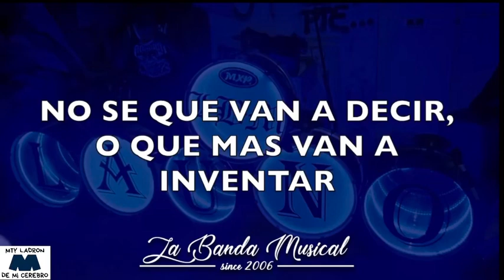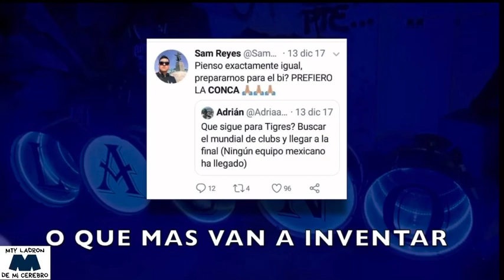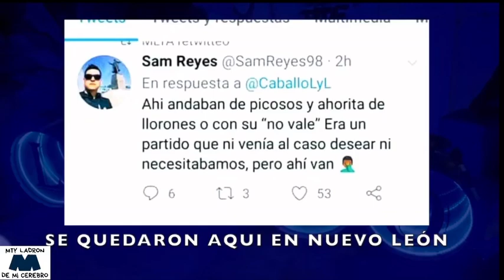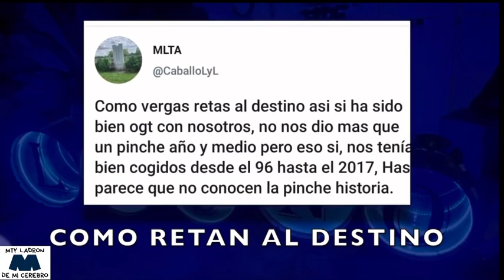💥NUEVO HIT CLÁSICO 124💥/🦠GUARDIANES 2020🦠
Ya basta de mentiras 🤥
Todos sabemos que MONTERREY ES TU TRAUMA.